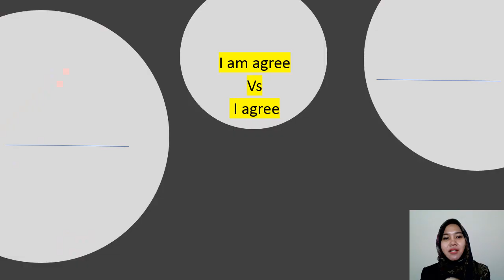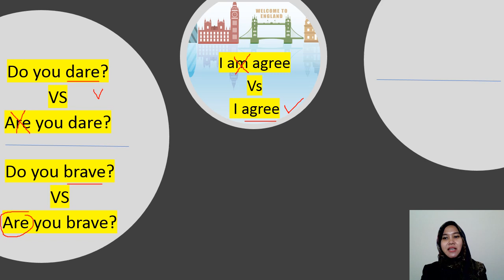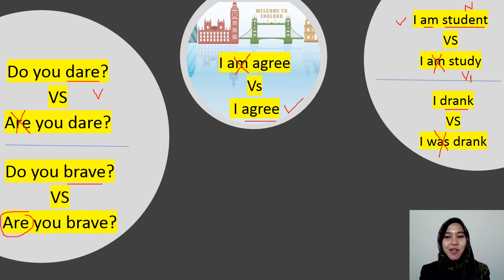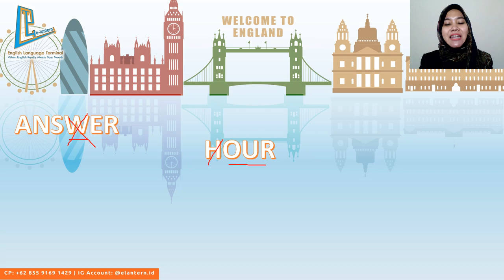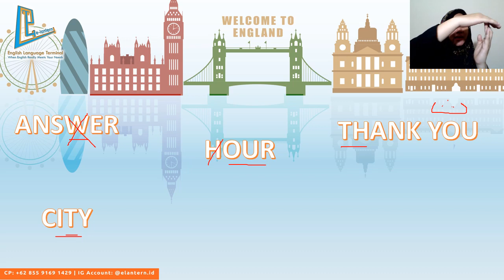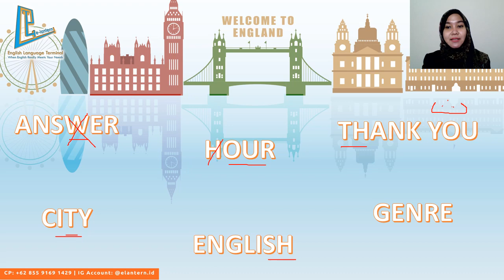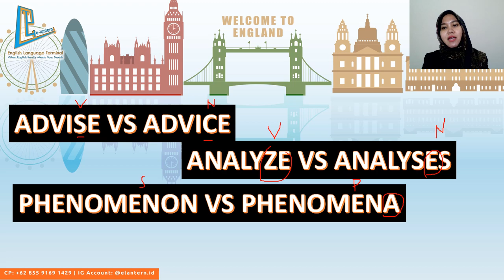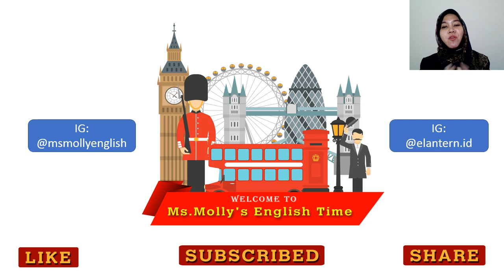INDONESIAN'S 3 COMMON MISTAKES IN ENGLISH (3 KESALAHAN ORANG INDONESIA DALAM BERBAHASA INGGRIS)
Hi friends, This time ms. molly would like to share Indonesian's 3 common mistakes in English. 3 kesalahan dalam berbahasa Inggris yang biasa orang Indonesia lakukan. Semoga dengan penjelasan ini teman-teman bisa memperbaiki kesalahannya dan bisa semakin lancar dalam berbahasa Inggris. Cek juga promo kelas-kelas online bahasa Inggris kami di instagram @elantern.id